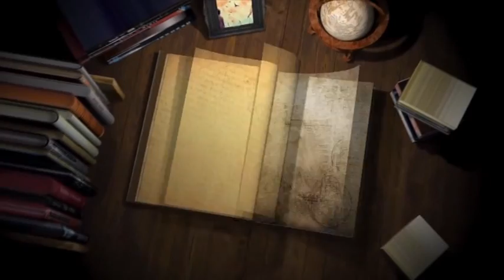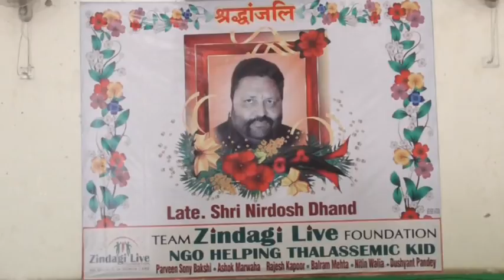186A DVD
Punjab Diary